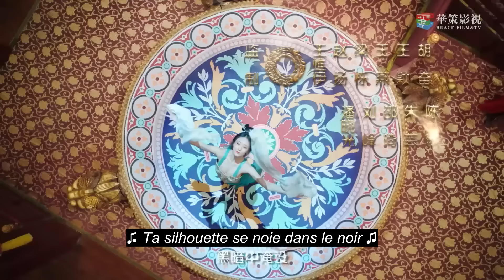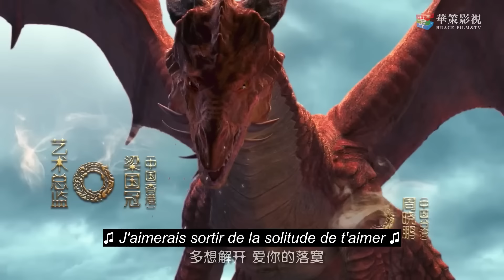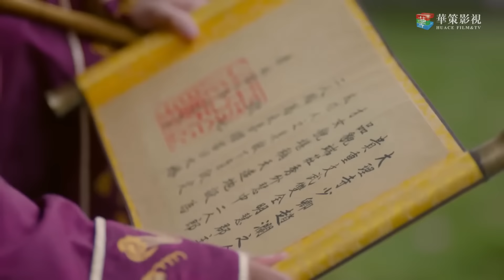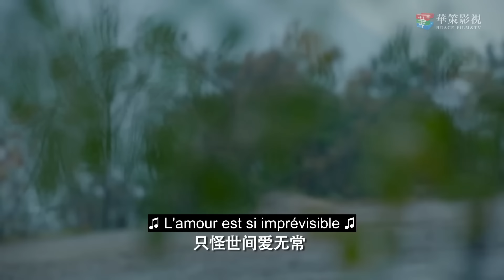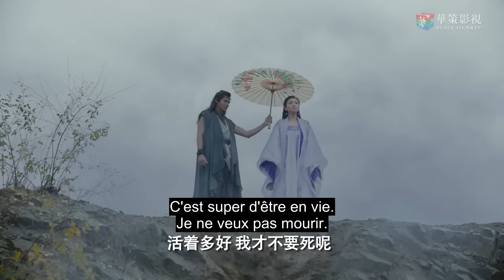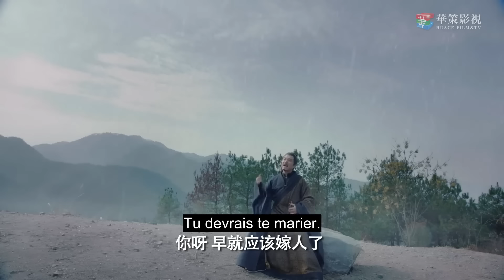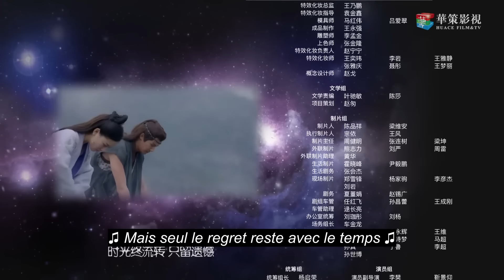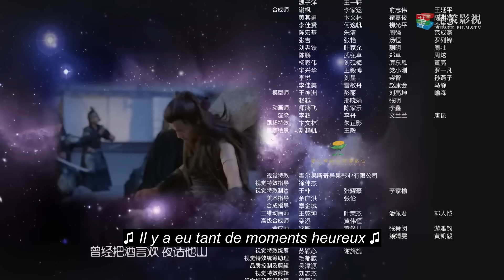[vostfr] Série chinoise "Une Odyssée Orientale" EP 31 sous-titres français | Fantasy Amour Suspense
⭐Drama : Une Odyssée Orientale
Titre original : 盛唐幻夜 / Sheng Tang Huan Ye
Autres titres : An Oriental Odyssey
Pays : Chine
Nombre d’épisodes : 50
Année : 2018
Genre : Costume - Fantasy – Romance - Suspense
Thèmes : Amour - Fantasy – Costumes - Arts martiaux – Mythologie
Réalisateur : Zhou Xiaopeng
Scénariste : Miao Juan
Avec : Wu Qian (Janice Wu) / Zheng Yecheng / Zhang Yujian / Dong Qi / Yuan Wenkang

► Synopsis :
Ye Yuan An (Janice Wu), la fille du ministre adjoint des Finances durant la dynastie des Tang, est un genre de détective amateur qui adore résoudre des mystères. Dans une des affaires qu’elle enquête, elle fait la connaissance de Zhao Lan Zhi (Zhang Yujian), un officier de police brave et juste.
Yuan An est aidée par Mu Le (Zheng Yecheng), un jeune homme mystérieux amnésique qu'elle a embauché comme domestique après l'avoir sauvé d'un danger. Mu Le lui est absolument fidèle et a progressivement développé un amour pour elle. Que fera Yuan An lorsqu'elle découvrira la véritable identité de Mu Le ?